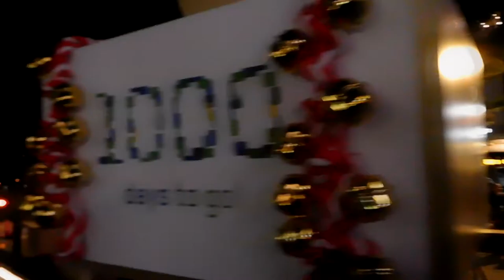DSCN9784クリスマス20171129東京スカイツリータウン